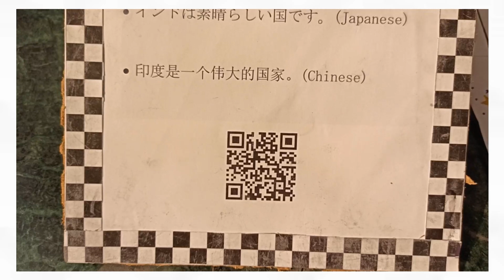CBSE Science Exhibition 2023